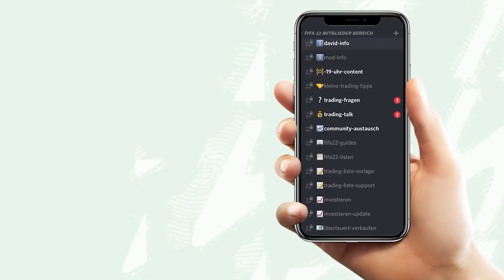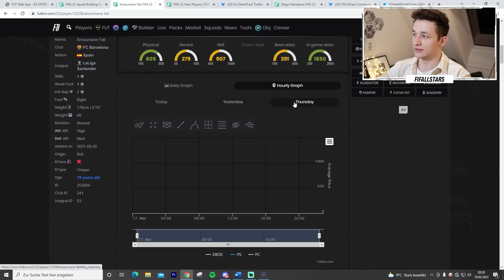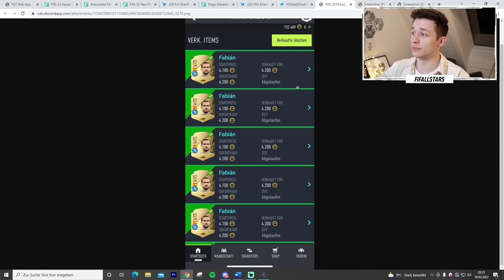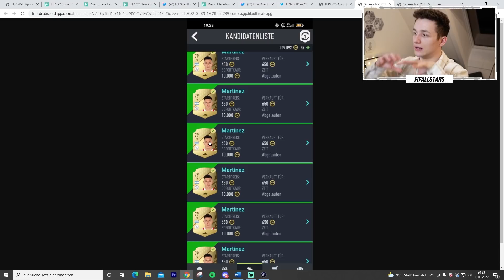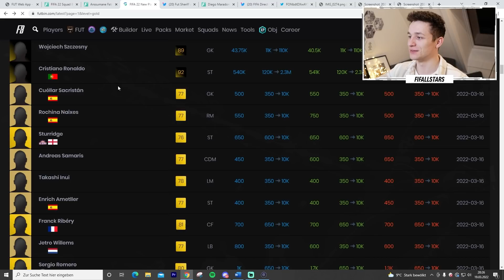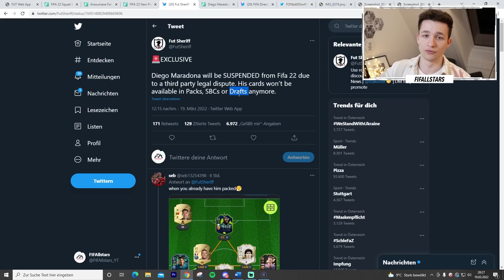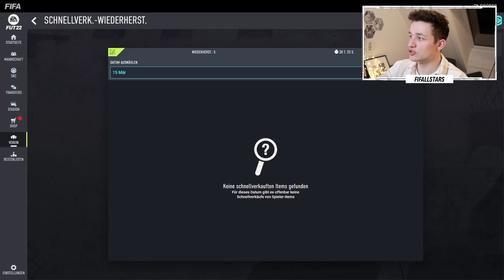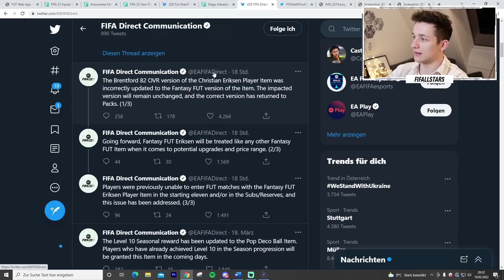Diego Maradona nicht mehr in FIFA!! ⛔ 35K PACK GÜNSTIG BEKOMMEN! 🙋‍♂️✅ | TRADING TIPPS (DEUTSCH)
👑 TRADING DISCORD TUTORIAL:

1. Amazon Prime mit Twitch verbinden
4. Twitch mit Discord verbinden